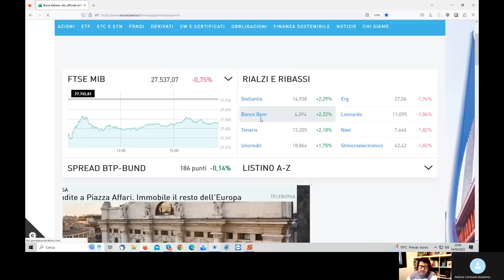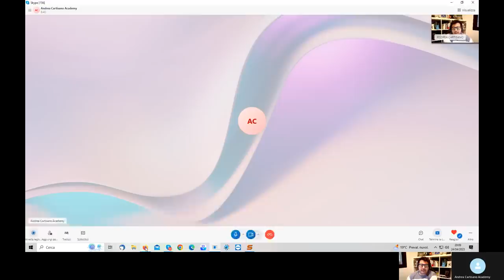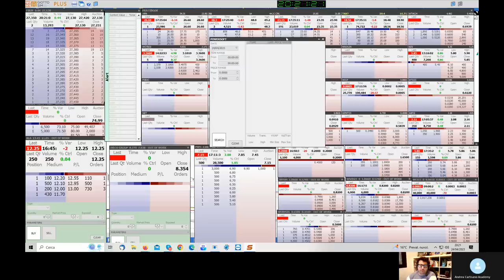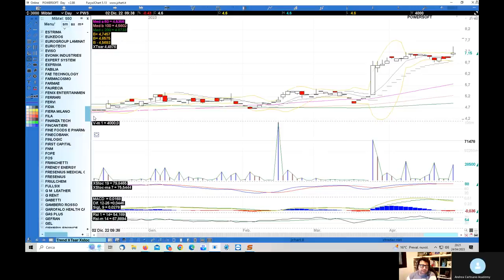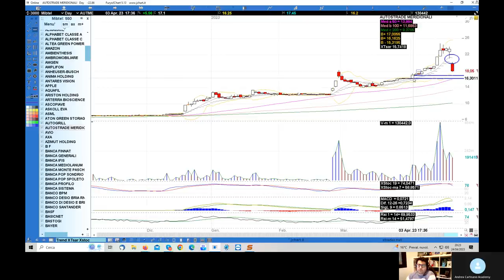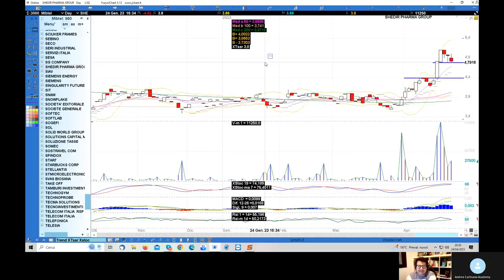Analisi mercato azionario 24.04.2023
Saes Getters risp, D'Amico, Esautomotion, Eurotech, Sanlorenzo, Aquafil,
Autostrade meridionali, Alerion, Mondo Tv, Meglioquesto, Orsero, Juventus,
Tesselis, Pierrel e Shedir Pharma.